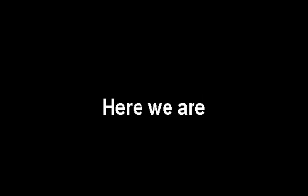into my maze.wmv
Saqaya    Into my maze